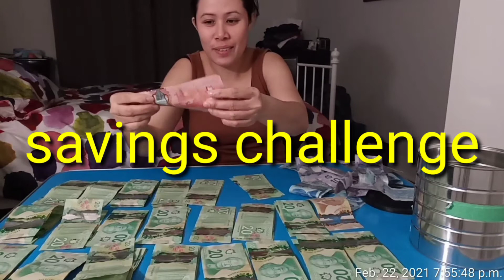Ipon challenge 2021+tips paano mag ipon/magkno Kaya na ipon ko?(Canada currency )